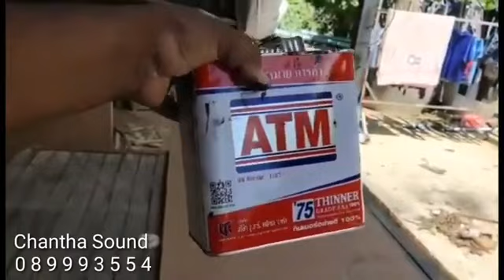ចាន់ថាសោន_Chantha_Sound_089993554 [MRRSOTHAN​+សុថាន់]​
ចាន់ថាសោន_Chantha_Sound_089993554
[MRRSOTHAN​+សុថាន់]​